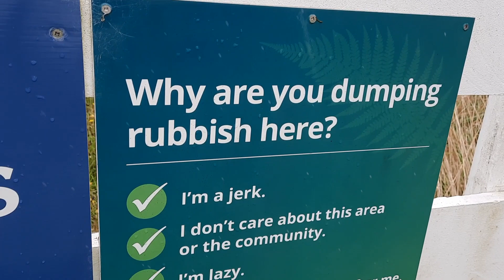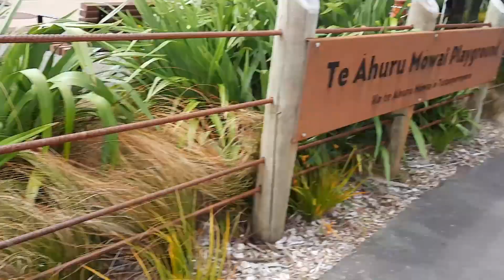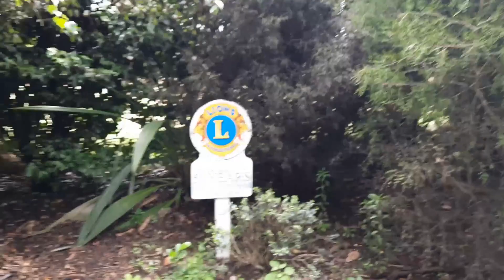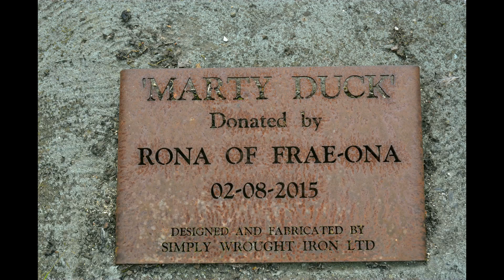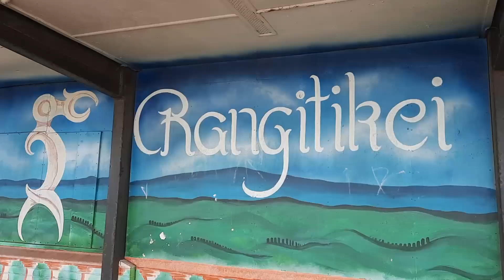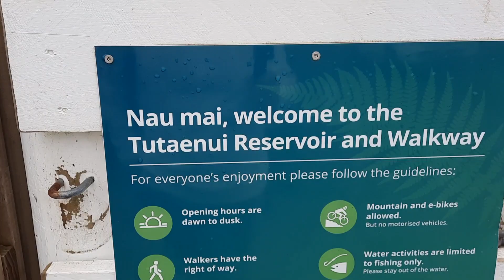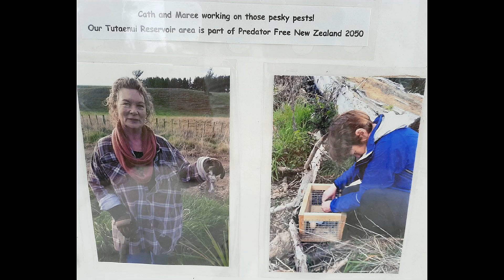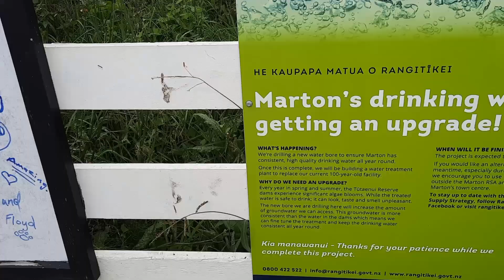Marton | Tutaenui Reservoir | Scenes of New Zealand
R&D Adventures are in the Rangitikei district of Marton where we explore the town and its surroundings to video and photograph.